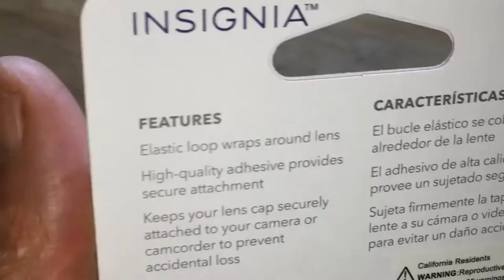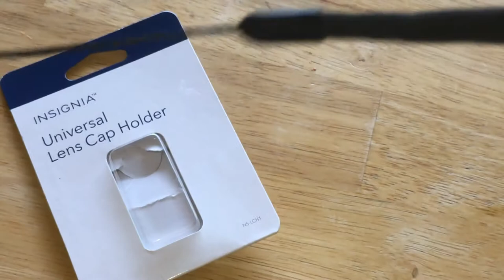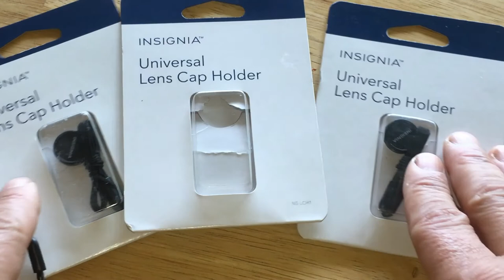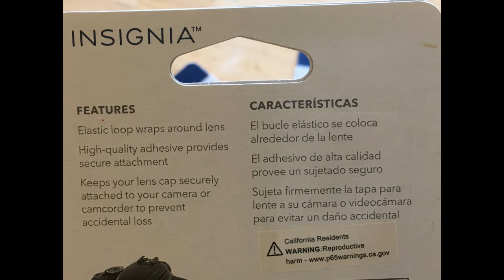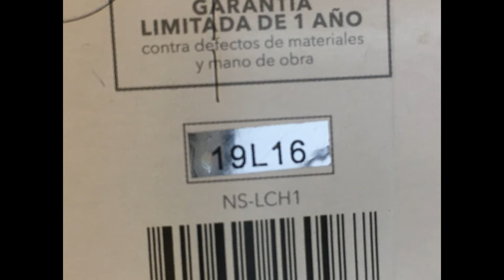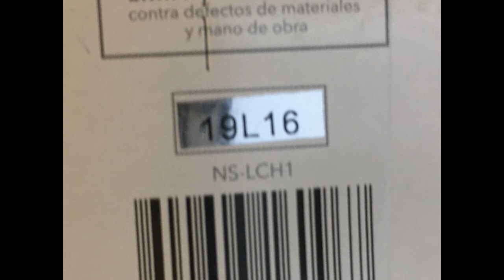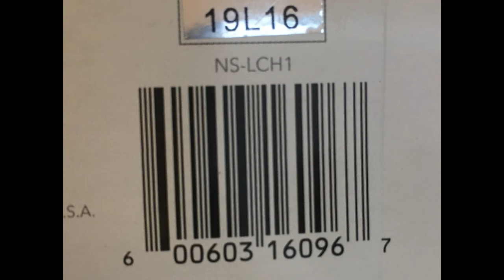Just a look @ Insignia Lens Cap Holder NS-LCH1 1919022 (06-03-2020)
Just a look @ Insignia Lens Cap Holder
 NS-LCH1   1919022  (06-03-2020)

Cost:  $3.05

Overview
Description
Keep your lens cap close at hand with this Insignia™ NS-LCH1 lens cap holder, which features an elastic loop that enables simple attachment to most camera lenses. High-quality adhesive provides secure attachment to your lens cap.
Features
Compatible with most camera lenses and lens caps
For wide-ranging use.

Elastic loop
Wraps around your camera's lens for a custom fit.

High-quality adhesive
Ensures secure attachment to your lens cap.

Specifications
General
Product Name
Lens Cap Holder
Brand
Insignia™
Model Number
NS-LCH1
Color Category
Black
Warranty
Manufacturer's Warranty - Parts
1 year limited
Manufacturer's Warranty - Labor
1 year limited
Other
Product WidthInfo
0.6 inches
Product HeightInfo
10 inches
Product WeightInfo
0.01 pounds
Product LengthInfo
10.63 inches
UPC